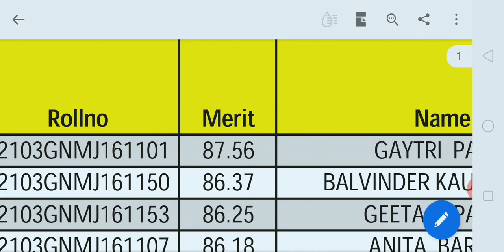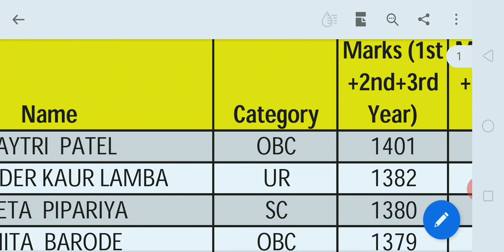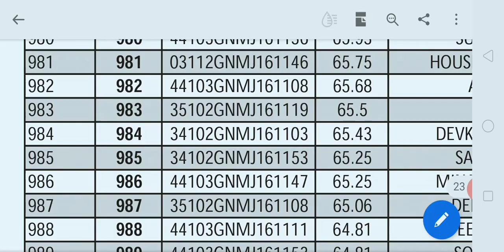Gnm काउंसलिंग 2020 new अपडेट आया | gnm काउन्सलिंग new अपडेट आया